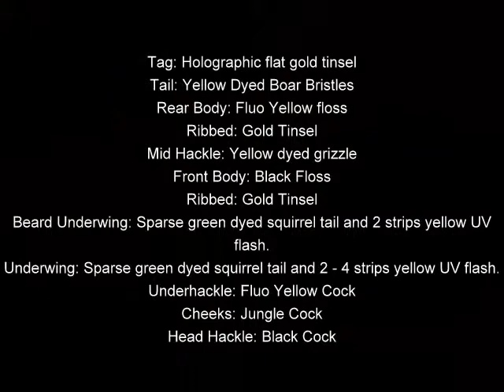Yellow DFM Shrimp salmon fly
This is a yellow daylight flourescent material (DFM) salmon shrimp fly